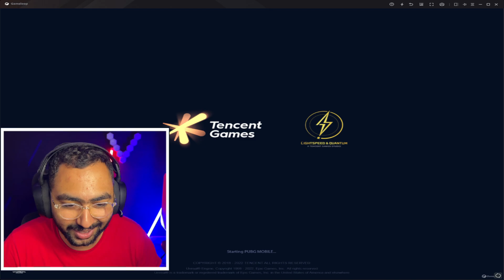واخيرا تحدي الاساطير دراجون ضد فالاك في المستودع ! من هيكسب ?!🔥🤯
اخواتي اتمني تستخدموا اللينكات دي عشان دا هيكون التواصل و يوم 12 اللي هو الجمعه ان شاء الله اللايف عشان نحدد مع بعض هنعمل ايه .. اللايف هنا علي اليوتيوب ..

الأيدي بتاعي في ببجي : 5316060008

هاشتاجات مش مهمه فكك منها